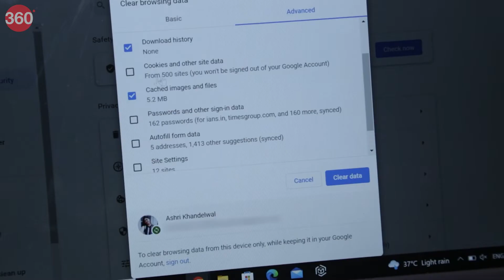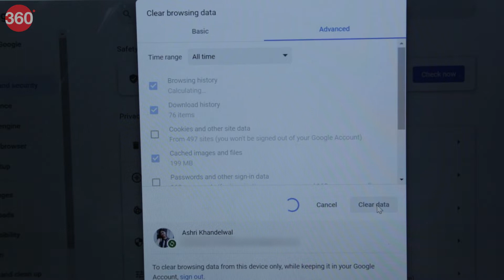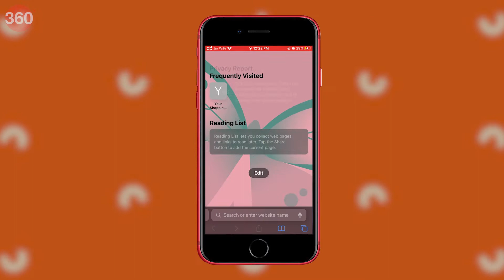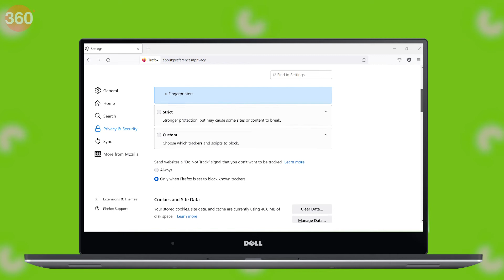How to Clear Your Browser’s Cache, Cookies & History: ऐसे बचें दिक्कतों से!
अपने कंप्यूटर या लैपटॉप के प्रदर्शन को बेहतर करने के लिए आपको अक्सर अपने ब्राउजर के कुकीज और हिस्ट्री को साफ करते रहना चाहिए। Google क्रोम, सफारी और मोजिला फायरफाक्स पर इसे कैसे करें? इसको जानने के लिए अंत तक यह वीडियो देखें।